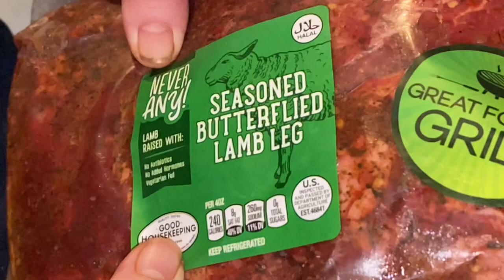Roasting Butterflied Leg of Lamb from Aldi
Delicious recipe for a family dinner